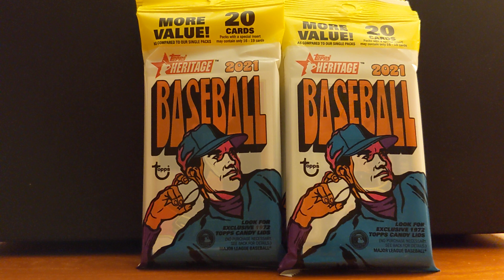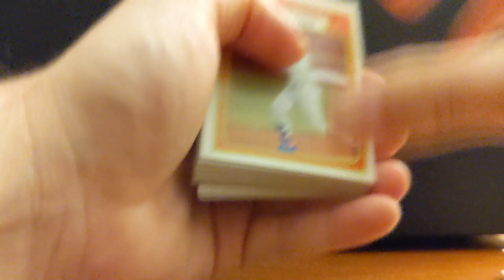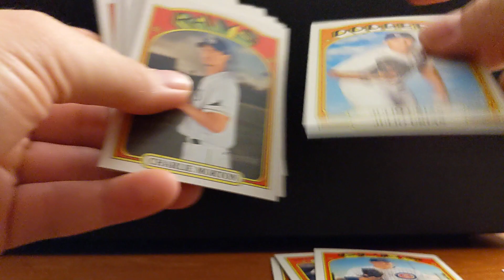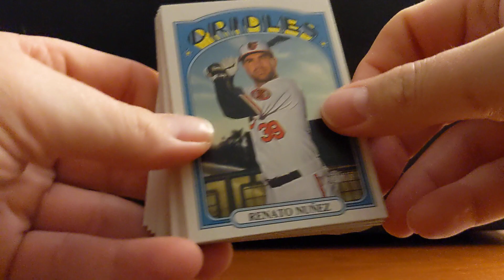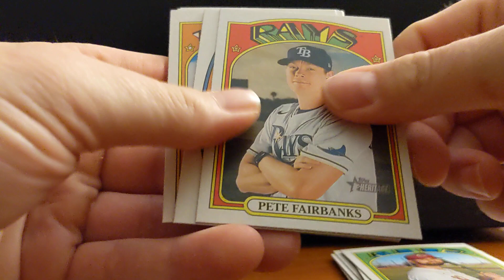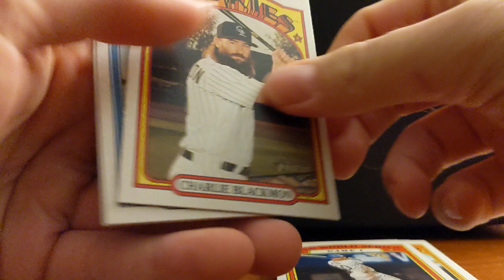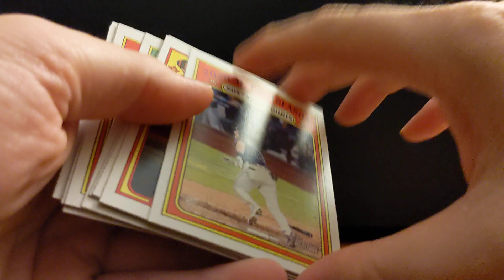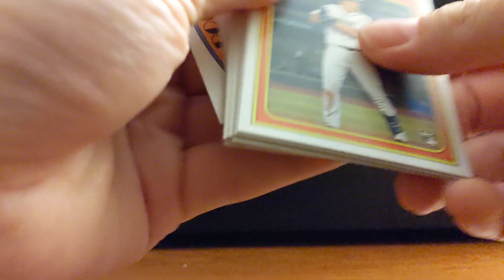Topps Heritage 2021 Retail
I found some product while I was in Missouri. Not my favorite to rip, but it's all I could find.